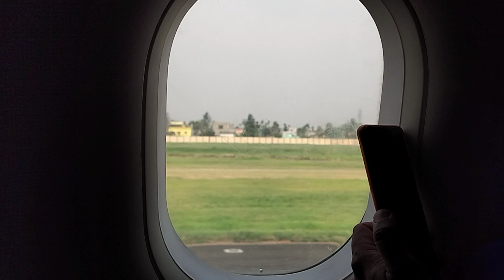কিভাবে বিমান এক মিনিটেই আকাশের উড়ার উঠে যায় 😳 √Airplane Fly Moment